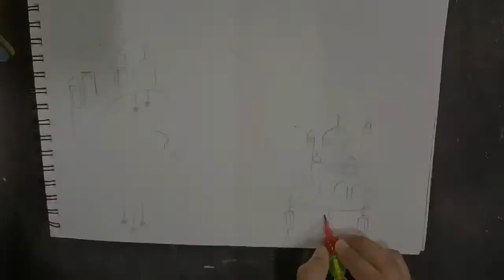Ramadan Painting|Eid Mubarak|Easy Ramadan Special Painting Ideas|How to paint Ramadan Painting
Ramadan Painting|Eid Mubarak|Easy Ramadan Special Painting Ideas|How to paint Ramadan Special Painting|

Welcome to this Wednesday new painting idea, Ramadan Special Painting...

It is a super easy painting idea for beginners. Enjoy more painting ideas on my channel.